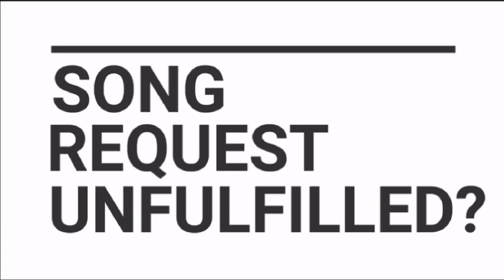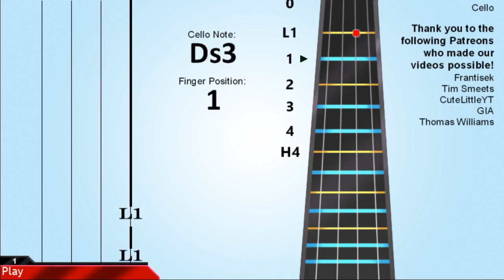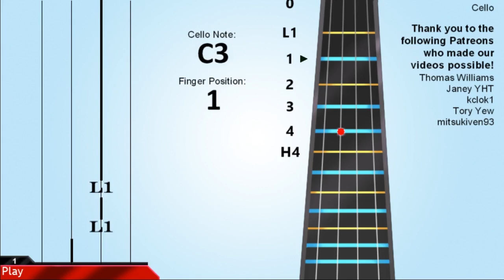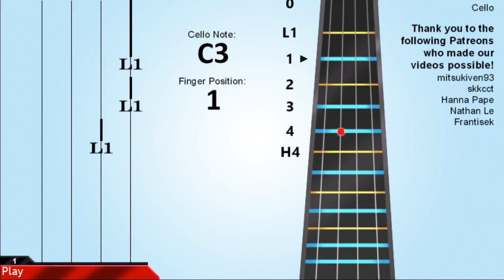How to play Apologize on Cello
Learn how to play Apologize by One Republic on the cello.

EasyCelloLesson teaches you to play the video through and simple animation to learn how to play Apologize by One Republic on the cello easily.